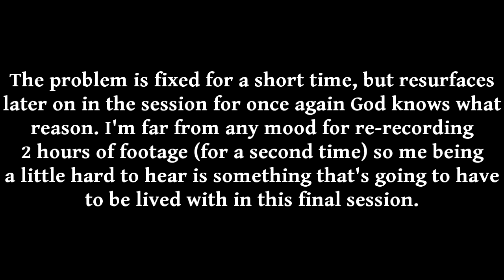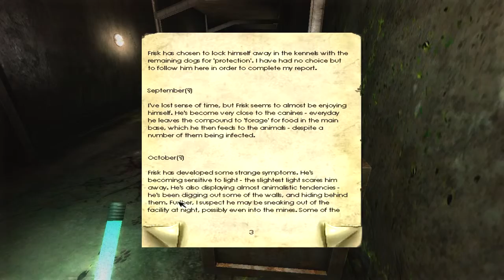Penumbra: Black Plague Playthrough Part 14 - Keycards [Blind, Hard, HD]